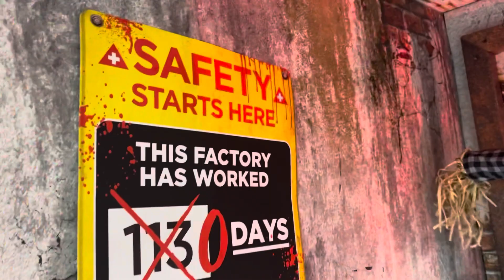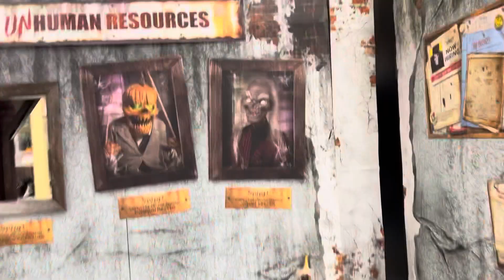Halloween Factory 🏭 Spooky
Horror Plant @HarryPianoKid